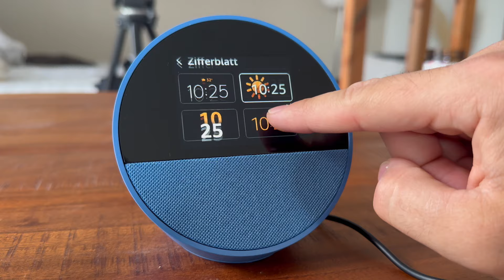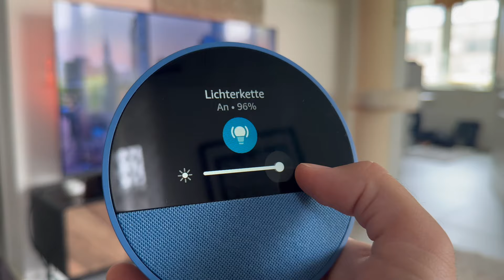Bester Echo von allen? Der NEUE Alexa Echo Spot! UNBOXING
Der neue Alexa Echo Spot ist auf dem Markt und wir schauen uns ihn hier heute gemeinsam an. Viel Spaß!